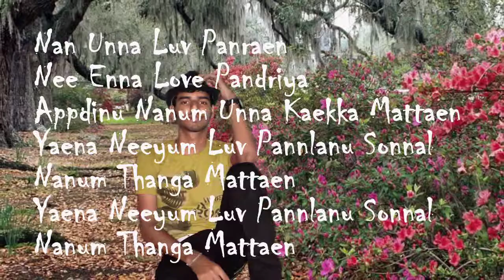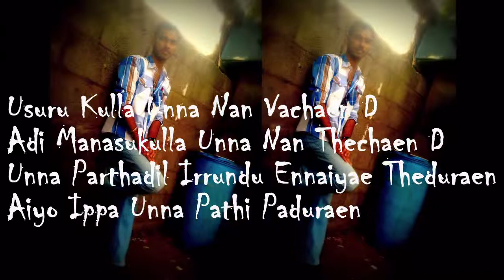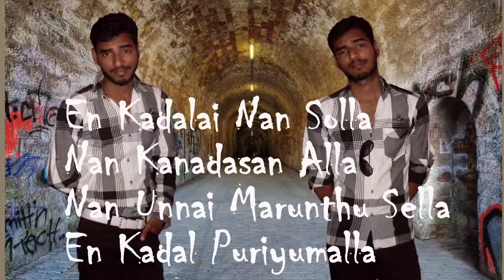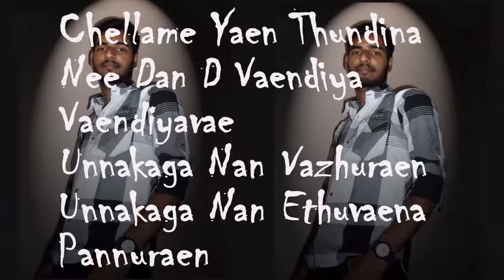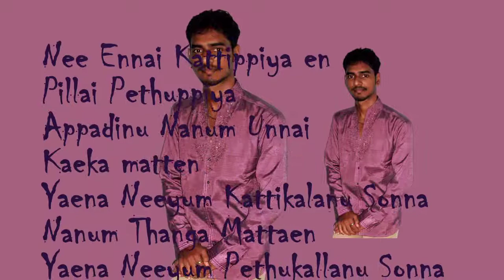Valiban nan unna luv panren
Amazing Hero Aslam